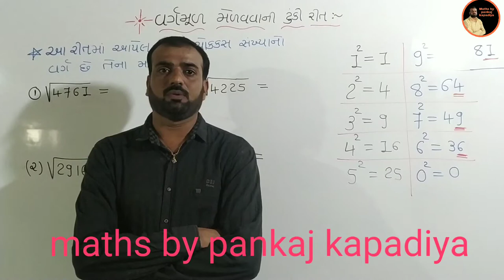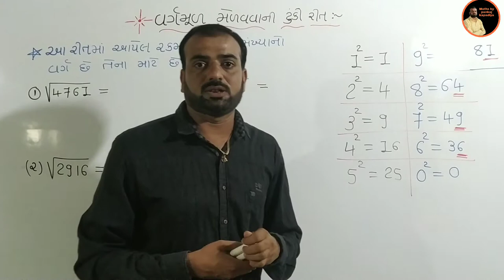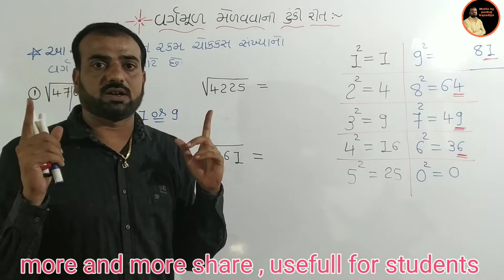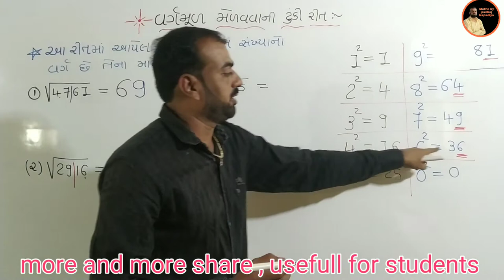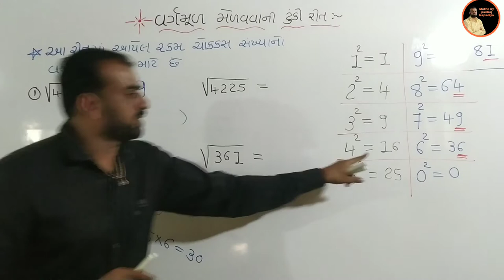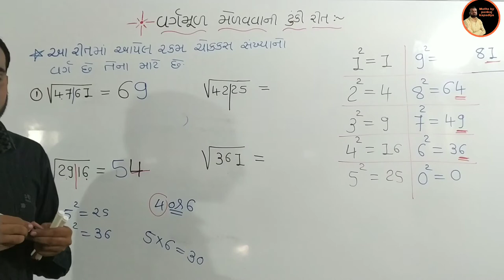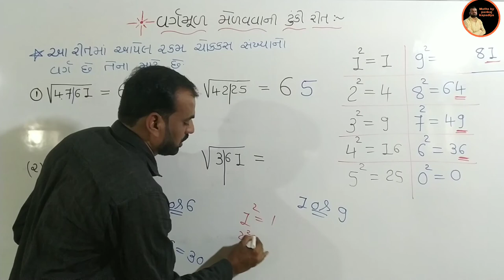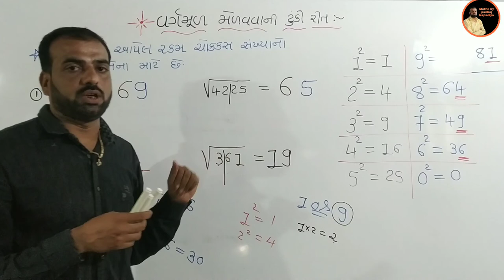STD 8 Maths||Vargmul ni Rit|,Shortcut Rit Square Root| EasyTrickofSquareroot,(ટૂંકી રીતે વર્ગમૂળ)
vargmul ni rit, shortcut rit square root, vargmul kese hota hai, Easy trick of squareroot

ફક્ત પાંચ જ સેકન્ડમાં આપેલ સંખ્યાઓનું વર્ગમૂળ મેળવો. આ ટૂંકી રીતે વર્ગમૂળ મેળવી શકશો. આ રીત ધોરણ ૫ થી ૧૨ માટે ઉપયોગી છે. આ રીત સ્પર્ધાત્મક પરીક્ષા આપતા વિદ્યાર્થીઓ માટે ખાસ ઉપયોગી છે.

Std 10 Maths Chapter-3  in Gujarati by Pankaj Sir NCERTSYLL.

✒️✒️✒️ધોરણ 10 ગણિત ચેપ્ટર :-